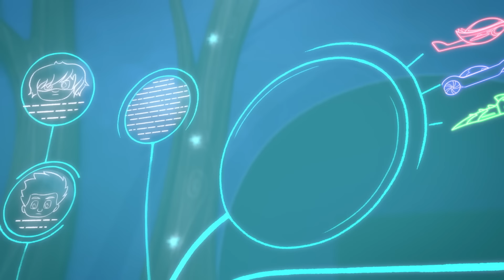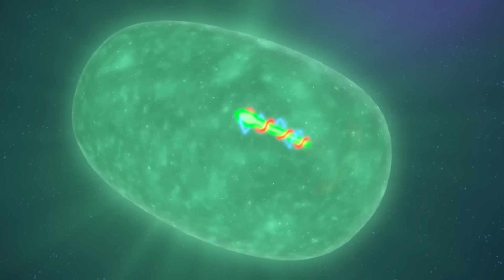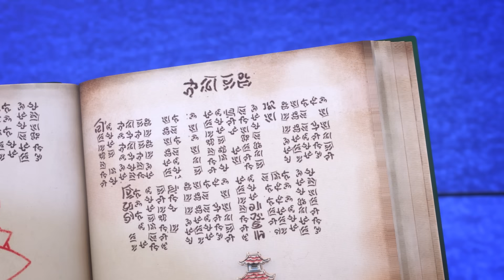Owlette Forgets the PJ Masks! ❤️ Superheroes in Action | PJ Masks Official